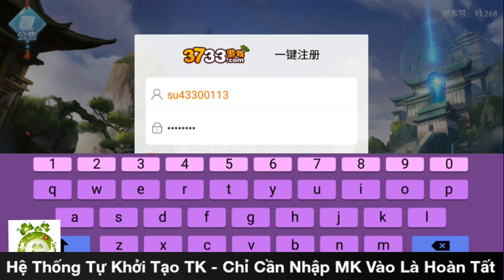Game Mobile Private Huyễn Dạ | Game MMORPG 3D | Free VIP5 - 88.888KNB + KNB Event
Bản Lậu Game Kiếm Hiệp Nhập Vai MMORPG 3D Lấy Bối Cảnh Hiệp Khách Thời Đường - Đồ Họa 3D Cực Đẹp - Lối Chơi Gây Nghiện.
Dung Lượng:  147Mb
Hướng Dẫn Tạo TK:  0:13